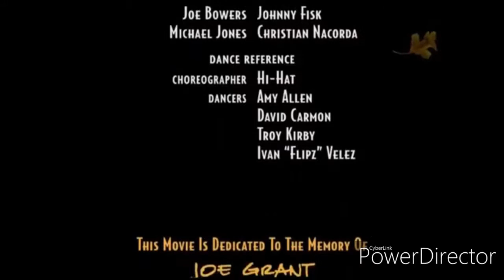maya and miss cassandra rewind chicken little